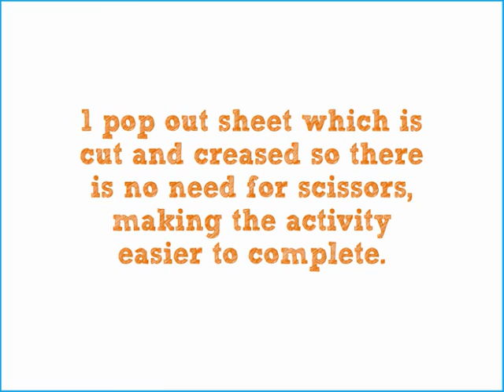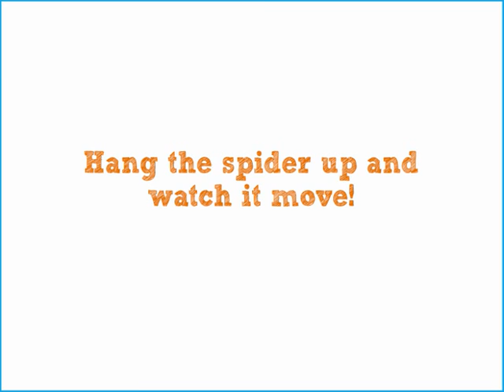Clever Craft Ltd Fun & Educational Activities Spider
Clever Craft Activities. Spider.